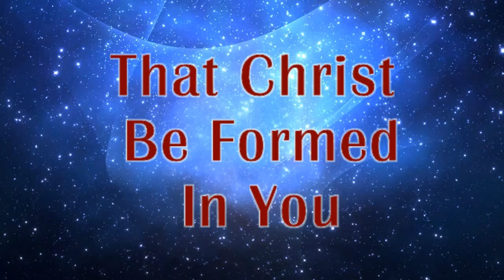Resurrection: Hoax or Histroy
The Christian faith, it's truth and it's power hang on this one event of history. So is it "hoax" or "history"?  The conclusion will be clear as you hear this message.